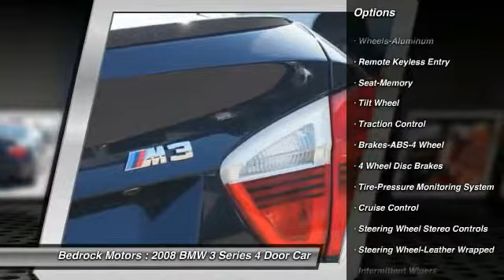2008 BMW 3 Series M3 Rogers, Blaine, Minneapolis, St Paul, MN 6168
2008 BMW 3 Series M3

Bedrock Motors
13830 Northdale Blvd.

Looking for the right 4 Door Car? Today could be your lucky day. With 80559 miles, this Blue, 2008 BMW 3 Series equipped with Automatic transmission could be yours. Request more information and set up a test drive right away.